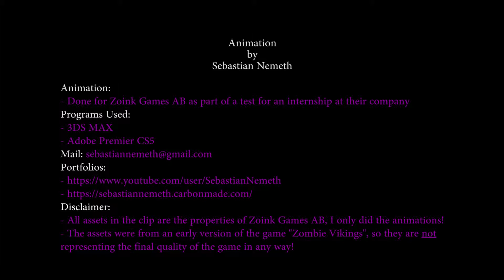Animation - Witch Boss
This is an animation I did for Zoink Games AB as part of a test for an internship at their company.

It was really exciting to actually get to do a scene from a real game and to use real assets as well as recorded dialog. All in all it was a fun experience and I thought I would upload it for people who are curious about what is going on behind the scenes of game development.

- All assets are the properties of Zoink Games AB, I only did the animations!

- I was granted permission by Zoink Games AB to upload this video!